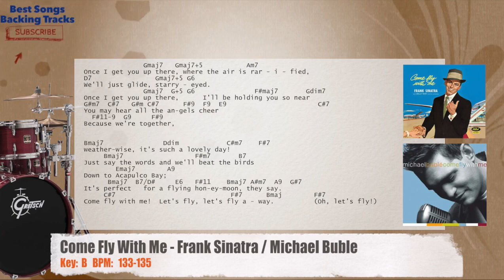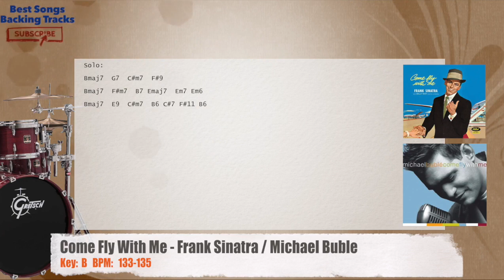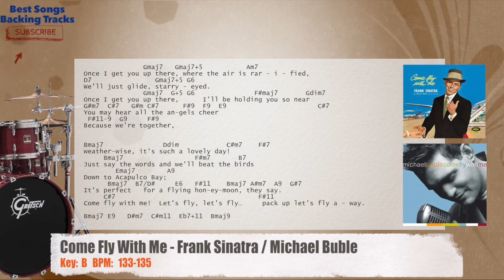🥁 Come Fly With Me - Frank Sinatra / Michael Buble Drums Backing Track with chords and lyrics